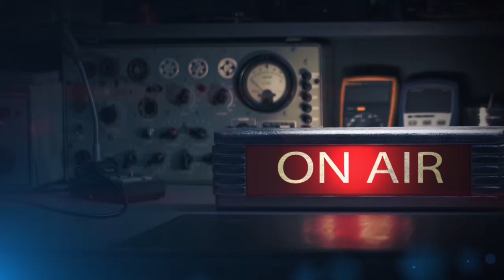Евгений Евтушенко // Берингов тоннель // Главы 28-29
Над автобиогафическим романом "Берингов тоннель" Евгений Евтушенко работал 19 лет. Он писал его до последних дней своей жизни. Название будущей книги Евтушенко взял из проекта своего прадеда: бунтовщика и утописта, сосланного в Сибирь, побывавшего на Аляске и мечтающего соединить Россию и Америку Беринговым тоннелем, который прошел бы под проливом.

Роман Евгений Евтушенко читал сам. Запись велась в студии радио ЗВЕЗДА больше полугода.